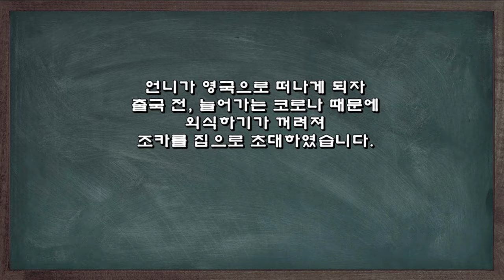손님 초대요리, 조카를 위한 식탁(분모자로제떡볶이, 비빔국수, 쇠고기채소구이)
언니가 영국으로 떠나게 되자
출국 전, 늘어가는 코로나 때문에
외식하기가 꺼려져
조카를 집으로 초대하였습니다.

1. 분모자 로제 떡볶이
▶ 재료 : 분모자 500g 2봉, 양배추 4장, 스팸 1통, 대파 1/2대, 우유 400ml, 치즈 5장, 라면스프 1/2봉, 고추장 2숟가락, 토마토케첩 2숟가락, 파마산 치즈 2숟가락, 식용유, 마늘, 식초, 후추, 파슬리가루 약간
▶ 만드는 순서
㉠ 스팸은 끓는 물에 데쳐낸 후 양배추, 대파와 함께 먹기 좋은 크기로 썰어둔다.
㉡ 분모자는 식초를 한 방울 넣고 삶아 준비한다.
㉢ 식용유, 마늘을 넣고 볶은 후 햄을 넣고 볶아준다.
㉣양배추, 분모자를 볶아준 후 우유, 고추장, 토마토케첩, 소금, 라면스프, 후추를 넣고 끓여준다.
㉤ 맛이 들면 치즈를 올려 녹인 후 파슬리가루, 파마산 치즈를 뿌려준다.

2. 비빔국수
▶ 재료 : 국수 3인분, 묵은지 1/6포기, 고추장 4숟가락, 매실청 2숟가락, 식초 2숟가락, 상추 6장, 마늘, 식용유, 참기름, 깨소금 약간
▶ 만드는 순서
㉠ 김치는 송송 썰어 들기름, 깨소금을 넣고 조물조물 무쳐둔다.
㉡ 식용유, 마늘을 볶아준 후 고추장, 매실청을 넣고 끓여준다.
㉢ 국수는 삶은 후 찬물에 헹궈준 후 양념장, 참기름, 깨소금, 식초를 넣고 버무려준다.
㉣ 상추를 찢어 함께 담아낸다.

3. 쇠고기, 채소구이
▶ 재료 : 쇠고기 400g, 호박 1/2개, 양파 1/2개, 새송이버섯 1개, 식용유, 소금 약간
▶ 만드는 순서
㉠ 쇠고기는 프라이팬에 구워낸 후 먹기 좋게 썰어준다.
㉡ 호박, 양파, 버섯은 식용유를 약간 두르고 소금을 뿌려 구워낸다.

언니랑 진로도 의논하고
잘 먹는 모습만 봐도
기분 좋았습니다.